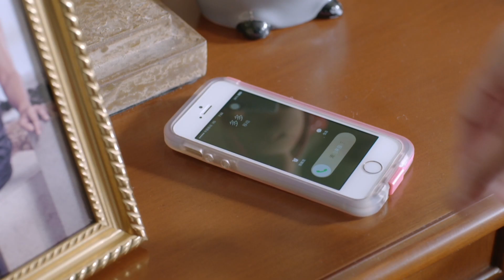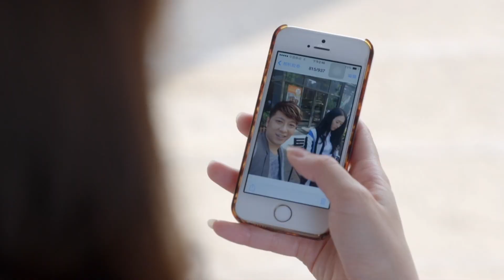熊孩子离家出走上网吧，继女忙乱中不忘拉踩后妈，童瑶找前男友帮忙找孩子，前妻怀疑童瑶和前男友藕断丝连。